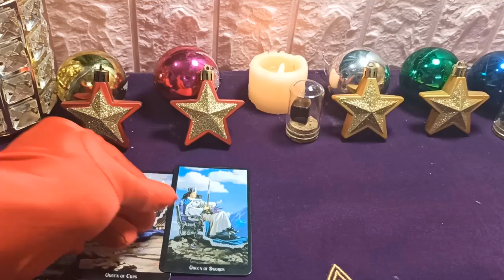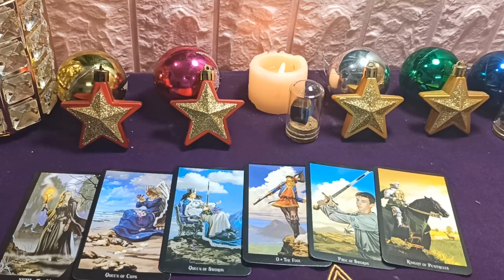Mhoni vidente 27 de Noviembre: Las predicciones más importantes para 2021 están llenas de sorpresas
No cuentas con la ayuda de otros, tomas la iniciativa para trabajar, resuelves los problemas que enfrentas. Financieramente, gasta de manera extravagante, lo que lo hace susceptible a la "colangitis". Sobre el afecto, Capricornio habla con frialdad, pronunciando fácilmente palabras desagradables que lastiman a la otra parte. En términos de salud, Capricornio debe acostarse más temprano, no quedarse despierto hasta tarde